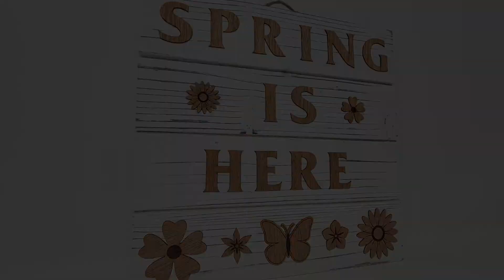Spring Is Here - use wood stickers for your next creative project!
At StickerGrove we have a selection of craft supply wood stickers that can be used for any creative project. Made from all natural mahogany. You won't find these available anywhere else!
to see our collection!